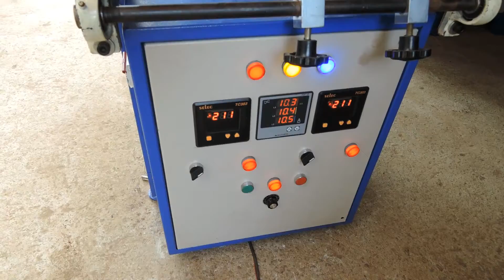starch finishing machine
Narrow Fabric starch Finishing Machine

Power Consumption 2 hp
Capacity 20 Mts/Min
Model Name/Number HT 800
Machine Type Automatic
Brand Hi-Tech
Power Source Electric
Surface Treatment ss
Voltage 240-440 V
Usage/Application Industrial
Number of Cylinders 1 no or 2 nos
Cylinder Diameter 800 mm
Cylinder Length 400 mm
Being counted amongst the leading companies we are involved in offering an extensive range of Automatic Fabric Tape Finishing Machine. Offered products are highly acknowledged among our clients for their reliability and abrasion resistant nature. These are extensively used for heavy motors and also have long life. We offer our products in market at pocket friendly prices.

Features:

Available for LGP or Electric power.
Separate A.C. drives for drums & take up rolls.
Gear box provided to synchronize movement of both the cylinders.
Separate Digital thermostatic controller meter for each drums
Digital counting meter for total finishing fabric.
Uniform temperature will be maintained thermostatically.
Rollers and Drums are stainless steel or Teflon coated.
High Quality Finishing Tape

Additional Information:

Production Capacity: 1200 MTS PER HOUR
Delivery Time: 30DAYS
Packaging Details: WOODEN PACKAGE (optional)